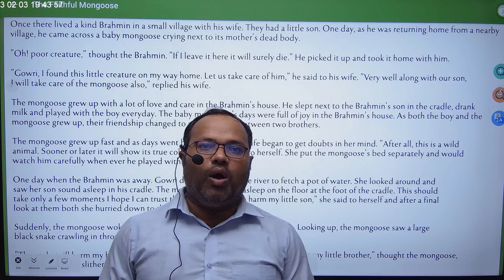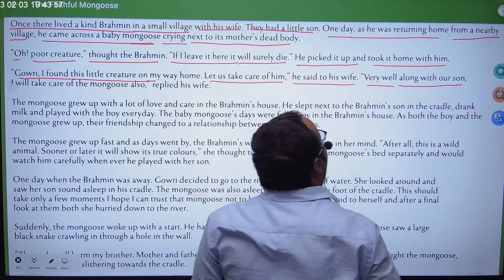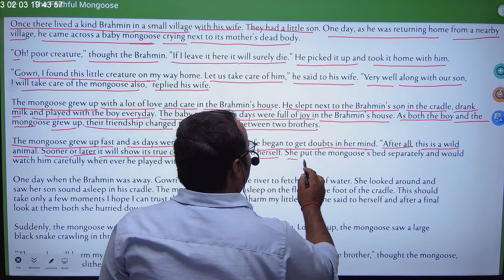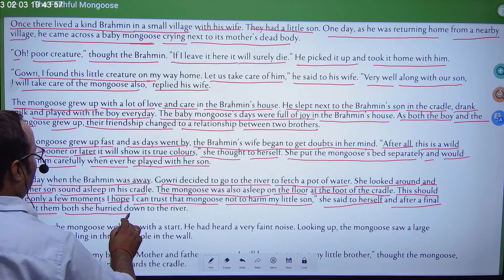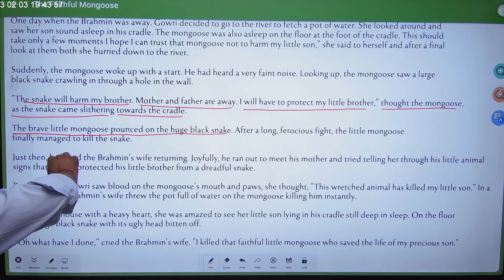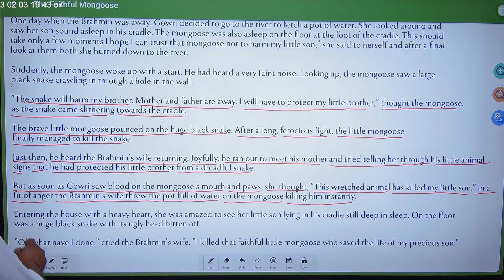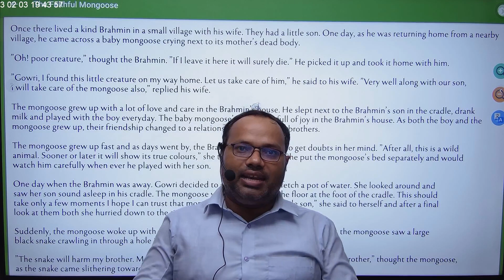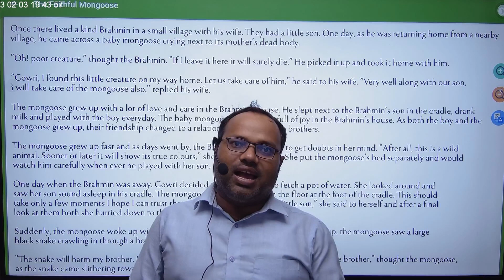SHORT STORY ABOUT A FAITHFUL MONGOOSE NDA CDS SSC CGL CHSL TET STET